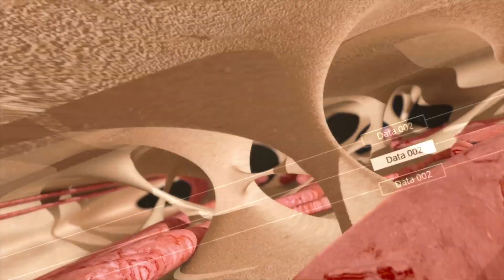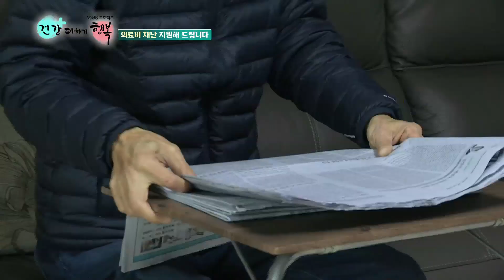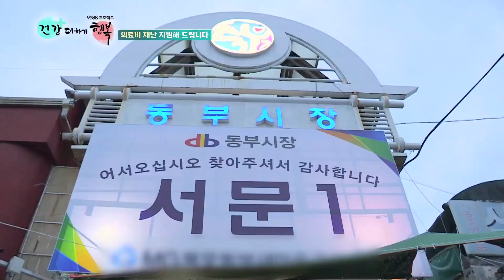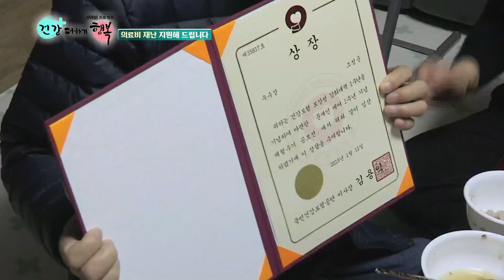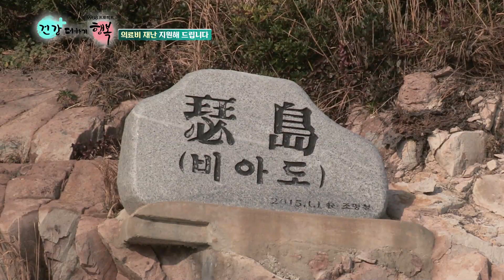심평원 허윤정 연구소장과 함께하는 ‘건강 더하기 행복’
대한민국 모든 국민이 99세까지 88하게 살기 위한 프로젝트 '건강 더하기 행복'은 건강을 통해 삶의 희망을 만들어 가는 이야기를 담은 프로그램입니다.

‘건강 더하기 행복’은 국민주치의 오한진 교수의 진행과 함께 건강보험심사평가원의 허윤정 연구소장님이 출연하여 현대인들의 가장 큰 관심사인 건강에 대한 감동적인 스토리를 들려주는데요. 건강과 관련된 상식과 정보는 물론, 잘 모르고 있었던 의료비 혜택에 대한 내용을 실제 사연을 통해 알려드립니다.

'건강 더하기 행복'의 첫 번째 사연은 전라남도 목포에서 시작됩니다.
평범한 가장이었던 조명철 씨는 다니던 직장을 퇴직하고 제 2의 인생을 준비하고 있었지만, 갑자기 간암이라는 불청객이 찾아왔습니다. 조명철씨의 간암 소식은 가족 모두에게 청천벽력같은 일이었습니다.

게다가 암이 간에 다발성으로 발행해 간이식 수술을 해야 하는 상황이었는데요, 신체적 조건 등 여러 요소가 적합한 큰아들의 간을 이식했습니다.

간이식 수술 후 가족에 대한 소중함이 더욱 커진 조명철 씨는 힘든 항암치료를 병행하면서도 행복한 날들을 보내고 있습니다. 모든 병은 마음먹기에 달려있다고 믿는 명철씨, 힘든 암투병 생활 속에서도 희망을 잃지 않는 감동적인 스토리를 영상을 통해 만나보세요!